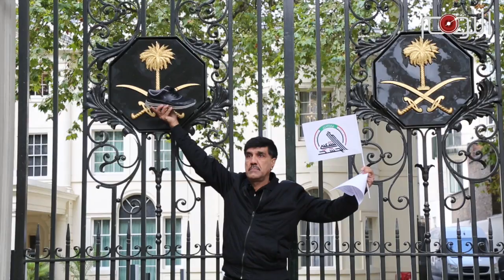وقفة احتجاجية أمام سفارة آل سعود في لندن تنديدا بجرائم السعودية في اليمن والبحرين والعراق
نظم عدد من الجاليات العربية اليوم (الأربعاء ١٩ أكتوبر)، وقفة
احتجاجية أمام سفارة آل سعود في العاصمة البريطانية لندن تنديداً بالجرائم التي يرتكبها النظام السعودي في المنطقة ودعمه للجماعات الإرهابية كداعش وغيرها.

وشهدت الوقفة حضورا حاشدا من المحتجين الذين أبدوا استنكارهم على السياسة السعودية وهتفوا بشعارات وهتافات غاضبة وطالبوا بمحاسبة النظام السعودي ووضع حد للجرائم التي يرتكبها بحق الأبرياء في اليمن والبحرين. كما أظهر المحتجون دعمهم للجيش العراقي وقوات الحشد الشعبي في القضاء على الإرهاب.

واستنكر المعتصمون تصريحات السفير السعودي التي اتهم فيها الحشد العراقي بالطائفية. وأطلق المعتصمون شعارات مؤيدة للحشد الشعبي، معتبرين أن الحشد “يقوم بواجب مقدس لتحرير الأراضي العراقية من دنس الإرهاب التكفيري القادم من السعودية”، وبذلك يدافعون عن العراقيين شيعة وسنة.

وقال أحد المنظمين العراقيين في رده على وزير الخارجية السعودي ” أن آل سعود هم رعاة الطائفية، وأن العراق بطوائفه سينعم بالأمان والتعايش السلمي في طل التعددية المذهبية والقومية إذا رفعت السعودية يدها عن العراق، وأوقفت تصدير الإرهابيين الذين يقتلون السنة والشيعة”.

وكان بارزا في الاعتصام رفع المعتصمين اليافطات التي تحمل صور آية الله الشيخ قاسم الذي أسقطت سلطات آل خليفة الجنسية عنه في يونيو الماضي.

وشهد الاعتصام تفاعلا كبيرا من المارة الذين أظهروا تعاطفهم وتضامنهم مع المحتجين، مؤكدين على أن النظام السعودي يمثل خطرا كبيرا على أمن واستقرار للمنطقة.